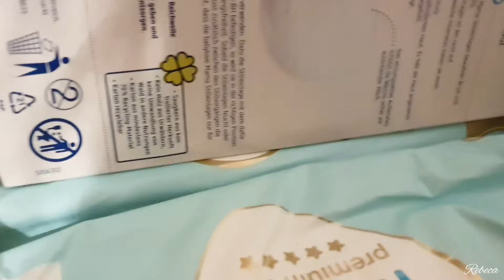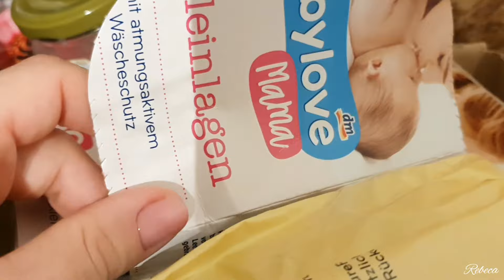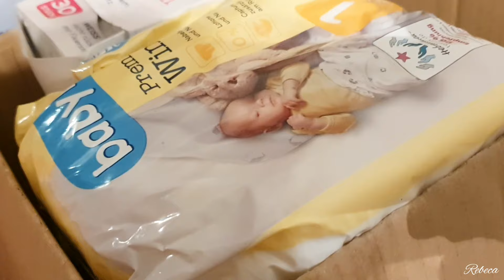Nu mai termin treaba..../ Am rezolvat cu biletul /Ziua 4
cod:REBECA12

Feb 14
Spend over 49 EUR - get 12%
Spend over 79 EUR - get 12% + heart ring box

cod: REBECA10

15 Feb - 1 Mar
Spend over 29 EUR - get 10%

Cod Temu : aca577204